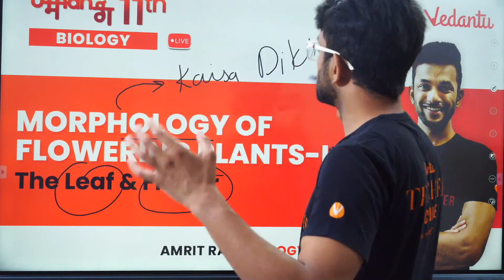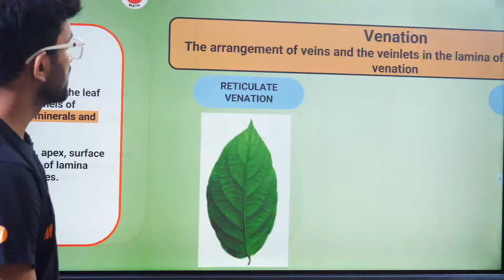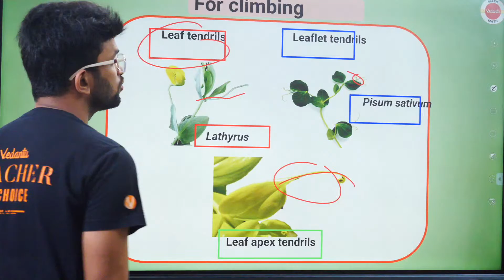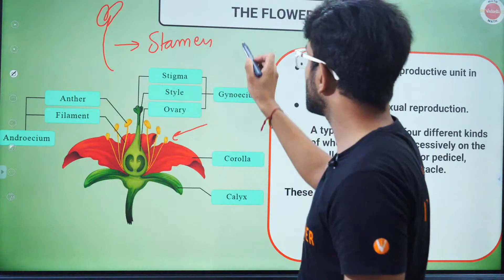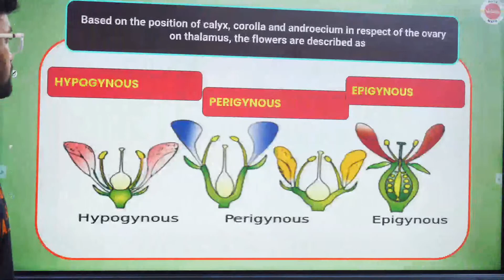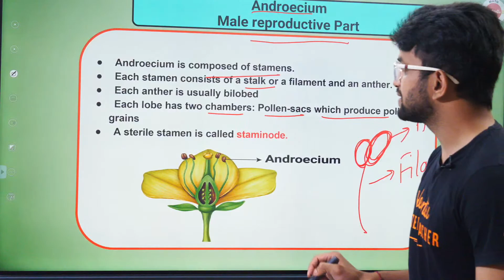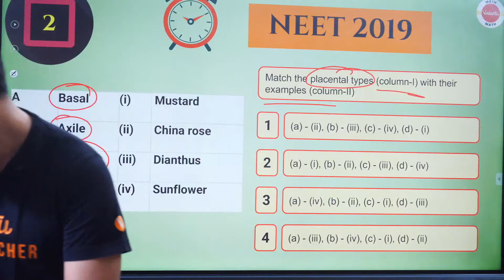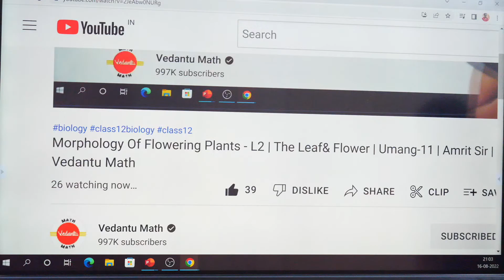Morphology Of Flowering Plants - L2 | The Leaf& Flower | Umang-11 | Amrit Sir | Vedantu Math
After watching this video, you will learn Morphology Of Flowering Plants - L2 - The Leaf& Flower. This video will make you a better understanding of the topic "Morphology Of Flowering Plants - L2 - The Leaf& Flower". Our master teacher Amrit Sir will help you to understand this topic in a better way.